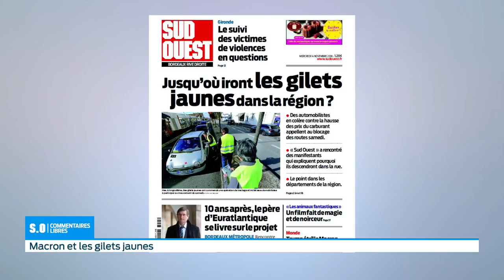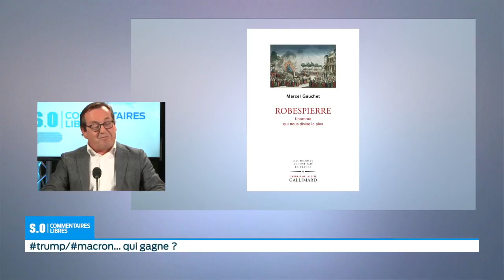SO commentaires libres Macron et les gilets jaunes